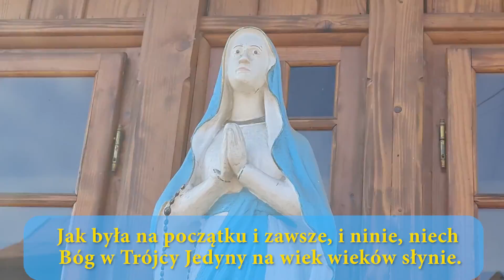Godzinki o NPNMP cz. 5 - do odmawiania o godzinie 15 / Na Nonę / Ks. Robert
Część 5 godzinek śpiewana jest ok. godziny 15. Można powiedzieć, że w czasie, kiedy następuje "przełom" dnia. Znaczna jego część przeminęła. Ale my nadal nasze myśli i naszą modlitwę kierujemy do Matki Bożej prosząc ją o opiekę nad nami i pomoc we wszystkich naszych sprawach.